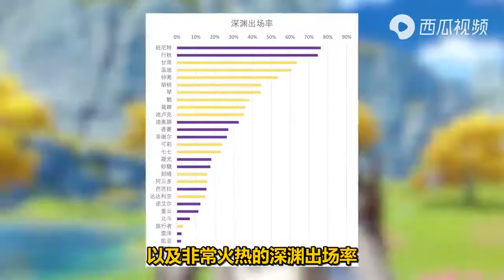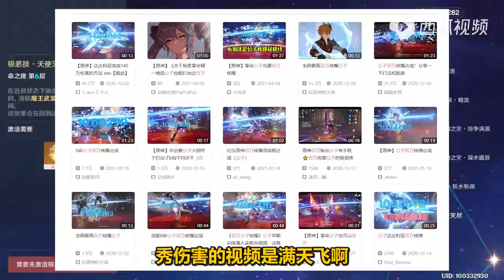【原神】公子争议这么大？现在还抽不抽公子？【丑丑鱼鱼鱼】